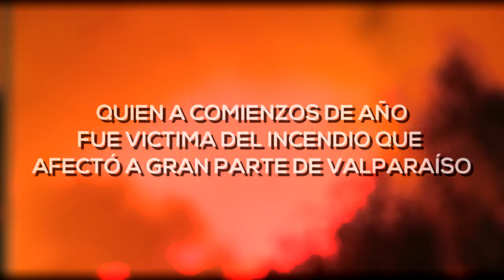Cobreloínos, Carlos Gutierrez y el sur nos necesitan.